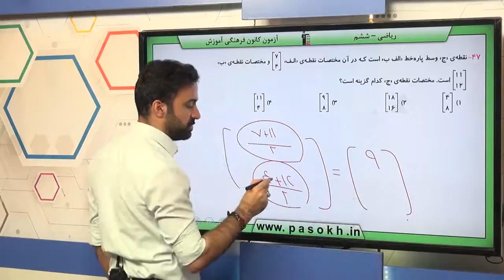پایه ششم دبستان رياضي تقارن و مختصات سوال 47 درصد پاسخگویی 63